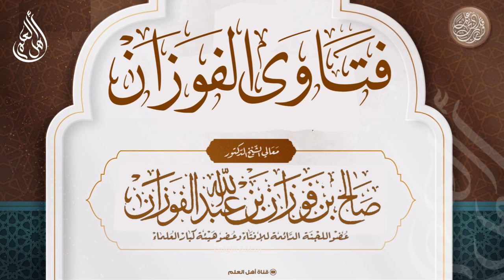ما حكم التصوير رسما وفوتوغرافيا؟ - صالح الفوزان